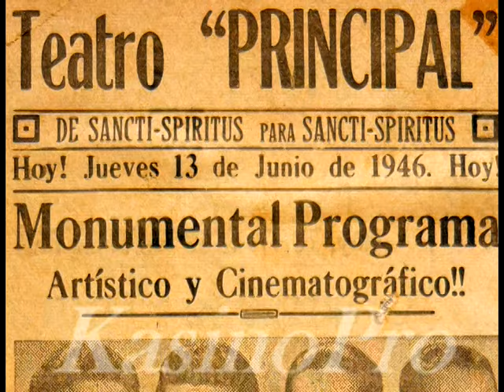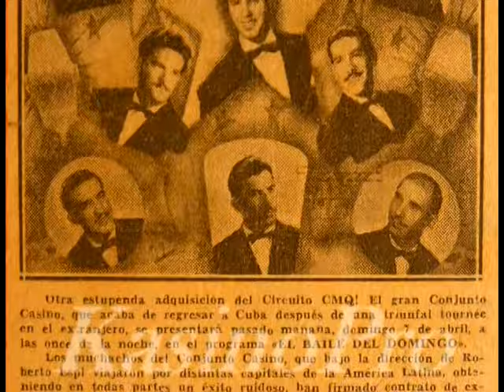Comprensión (bolero) C.Dobal - Roberto Faz y Roberto Espí, Conjunto Casino, 1947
Otro de los grandes éxitos del ConjuntoCasino, grabado en discos Rca Victor a finales de 1947. Este bolero -compuesto por esas fechas por el contrabajista Cristóbal Dobal- fue escogido para completar una de las caras de aquellos antológicos discos de 78 revoluciones por minuto.
En una de sus habituales sesiones de grabación en CMQ para esa casa discográfica, se grabó esta primera versión de 'Comprensión', y aunque esa vez se saltaron el cuidadoso procedimiento de comprobar ante el público la aceptación de los temas seleccionados para luego incluirlos en sus discos, este bolero muy pronto cautivó a la audiencia convirtiéndose en auténtico suceso en bailables públicos, emisiones radiofónicas y, por supuesto, en las míticas victrolas, protagonistas de la banda sonora del cubano de esos años.
Con arreglo del pianista Pepé Delgado, la sección de metales completada por Alberto Armenteros, Miguel Román y José Gundín (El fiñe); el piano de Pepé, Patato Valdés en las tumbadoras; Orlando Guzmán (Chicuelo) en los bongoes; el contrabajo de Dobal, y Agustín Ribot en la guitarra,  las voces prima y segunda de Roberto Faz y Roberto Espí, respectivamente, colorearon este clásico del bolero cubano de todos los tiempos.

ConjuntoCasino en youtubemusic otra manera de acercarte a los clásicos.
TheFeelinClub series, disponibles en Amazon, Itunes, Deezer y spotifymusic.
discosaurios en Youtube con el sonido original del mundo.

René Espí
Madrid, julio 2010

conjuntocasino Oficial Youtube Channel. Otra manera de acercarte a los clásicos de la musicapopularcubana 🌟🇨🇺